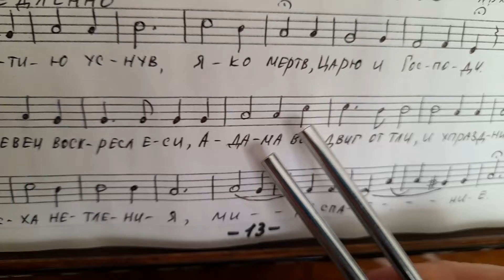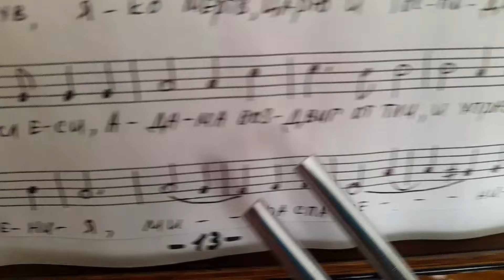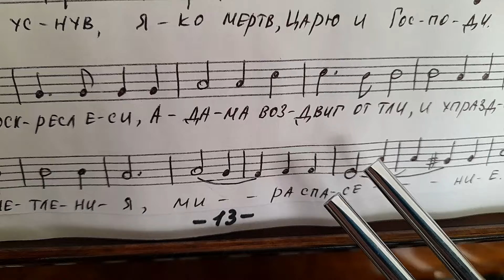"Хвалите имя Господне". Учебное пособие по сольфеджио. №50.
Это учебное видео - озвученный пример №50 из учебного пособия по сольфеджио "Хвалите имя Господне". Пособие адресовано обучающимся средних и старших классов ДМШ и ДШИ.